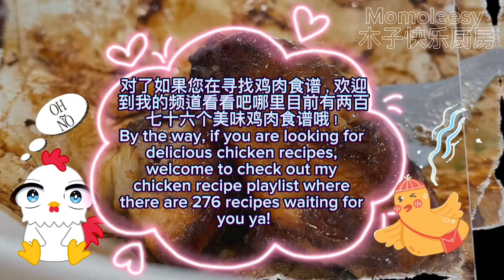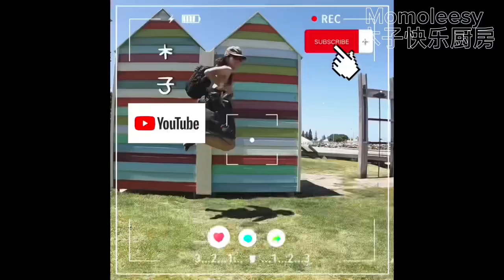【ASMR】 美味纸包鸡翅家常版食谱安排好啦，还不赶紧收藏食谱！